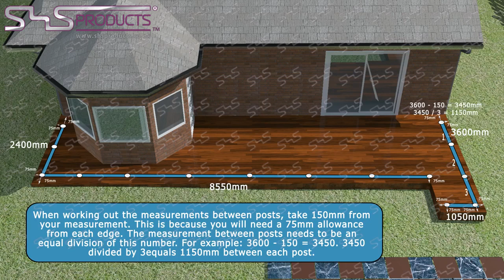Balustrade Measuring and Fitting Installation Instructions - How To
Balustrade Measuring and Fitting Installation Instructions - How To video I animated for a client